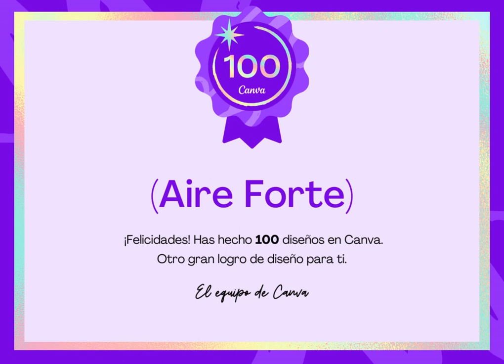EL RECONOCIMIENTO DE @canva DE HOY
Gracias @canva